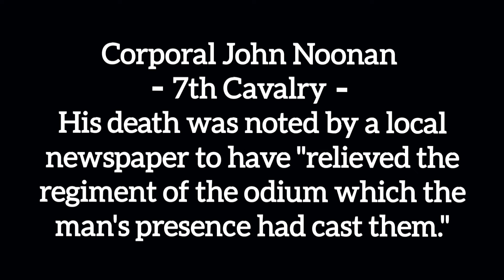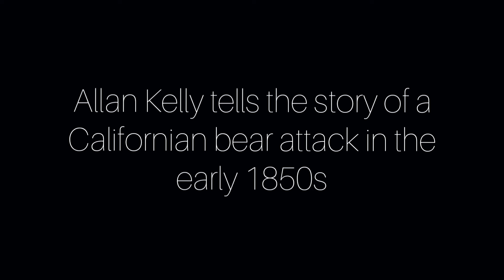Gender Controversy In The 7th Cavalry 1878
Welcome to this episode of wildwestfaces,  Our first story is about a gender controversy that rocked the army and caused a shock wave through the community.  On
October 30, 1878, one of the most famous army laundresses passed away. During her life, she was a hard working woman who was loved by  all who knew her, and she would quickly be favored by Libbie Custer. But with her death, a mystery would surface, one that captured the entire nation. Mrs. Nash was a man.
The shock was felt by all but it was nothing compared to the shock her husband felt at this revelation.
The husband was corporal John Noonan, a trooper with the 7th Cavalry.  Noonan returned to the Fort and found that his wife had died,  he had a bigger shock when the women of the fort explained to him that his wife was a man  !
Please enjoy this episode of wildwestfaces